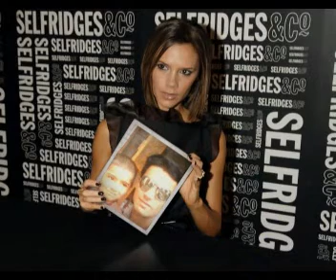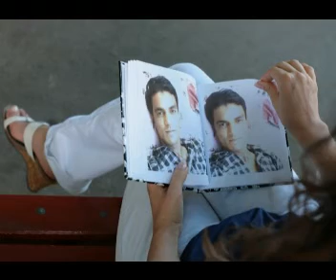song by yasir lahore.mp4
hi dears its song editing by me yasir butt hmmmmmmmmmmmmmmm